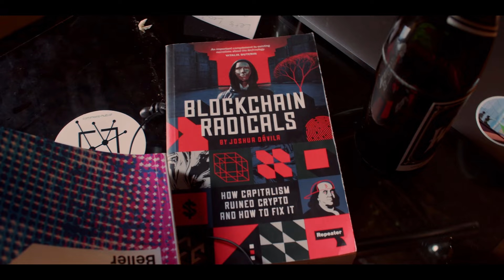Postcapitalist Computing & Currency ft. Blockchain Socialist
WTF do BLOCKCHAIN and SOCIALISM have to do with each other? More than you might think! Filmed live at a radical gathering of extremist nerds at the Commons Hub in the Austrian Alps, Marlow and Joshua Davila of the Blockchain Socialist podcast  and writer of "Blockchain Radicals: How Capitalism Ruined Crypto and How to Fix It" explore the postcapitalist side of crypto, web3, decentralized computing, the future of currency, and life without money.

Stumbling onto this community was radical, eye opening and an exciting dive into one of the most achievable frontiers of design science revolution: the web. Leave your preconceived notions of all these concepts at the door and let's reprogram a better world!